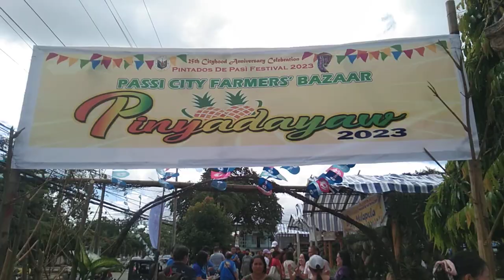MAYOR ATTY. STEPHEN PALMARES NAG PANGUNA SA OPENING SANG PASSI CITY FARMER'S BAZAAR